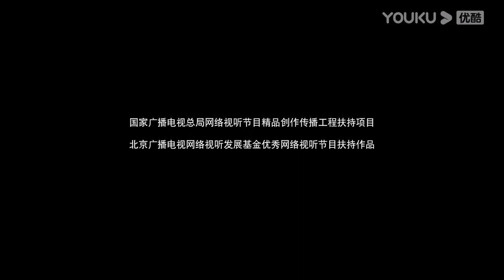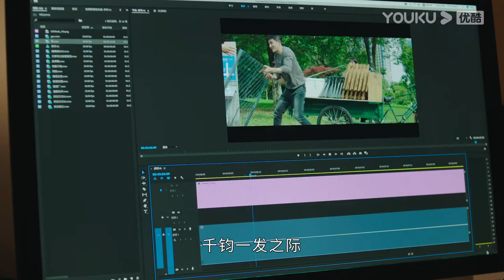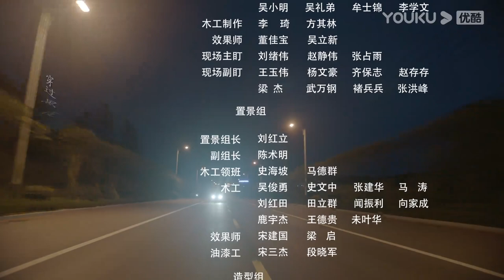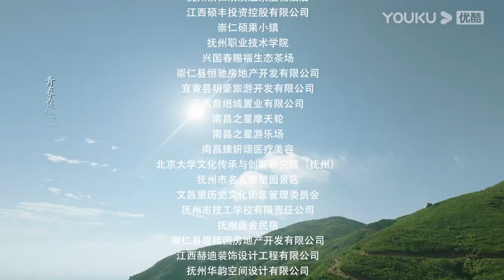MULTISUB【青春正好 Springs of Life】EP01 | 王一哲叶祖新何蓝逗热血逐梦 | 王一哲/叶祖新/何蓝逗/邬立朋 | 励志青春片 | 优酷 YOUKU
★以下地区观看正片请移步优酷国际版APP：泰国、印尼、越南、马来、新加坡、菲律宾、中国香港、中国澳门、中国台湾。欢迎下载优酷国际版APP，不管您所处何地都能享受《青春正好》全集多语种字幕噢，加入优酷国际版APP会员，更能抢先观看更多会员集数！

★APP会员更新时间：每周一周二18:00（UTC+8）抢先看2集，周三周四18:00（UTC+8）抢先看1集
★集数：33集